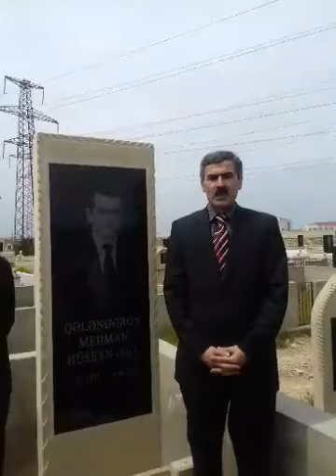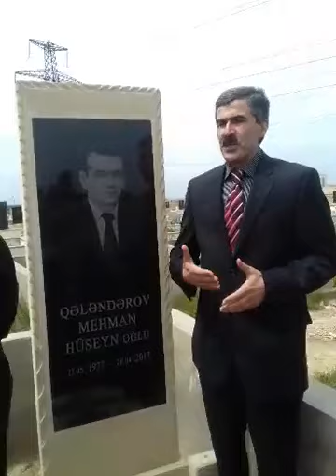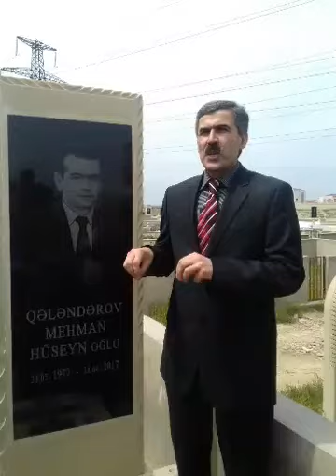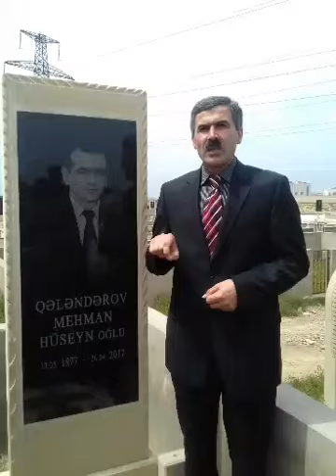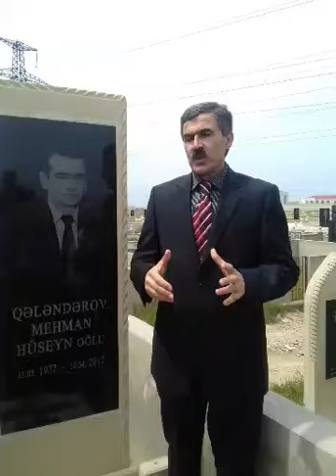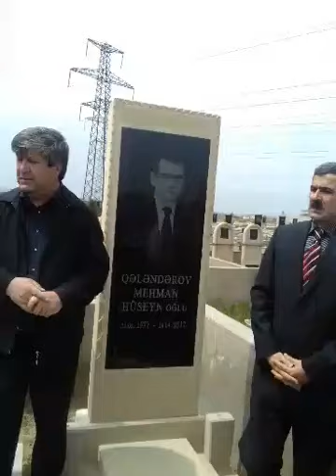Hüquq müdafiəçi Oktay Gülaliyev Mehman Qələndərovun qəbrini ziyarət edib. 2018-ci il